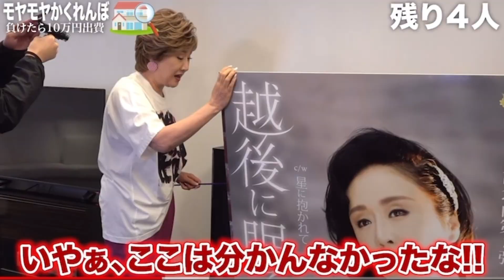【豪邸】最後まで残っちゃいけない「モヤモヤかくれんぼ」を小林幸子さんの家でやったらまさかのプレゼントいただいた！？の切り抜き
本日のメイン動画の切り抜きです。

本編見てない方は是非↓

【豪邸】最後まで残っちゃいけない「モヤモヤかくれんぼ」を小林幸子さんの家でやったらまさかのプレゼントいただいた！？

① 観光大使に任命されることになりやした。のメンバーの一言コメント

② 【24時間】120kgおデブVS痩せ型2人でどっちが太れるか対決したら衝撃の結果になったwwwの３人なデブ活

まずは、MASAI 魔人-channel

いつもの、 TikTokからのショート動画も是非観て下さい。色々上げてるよ✨